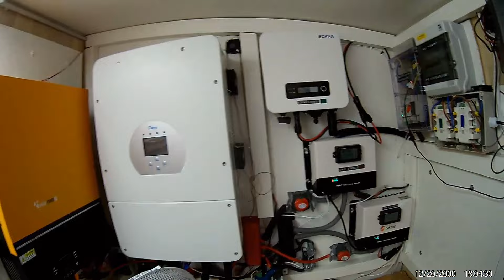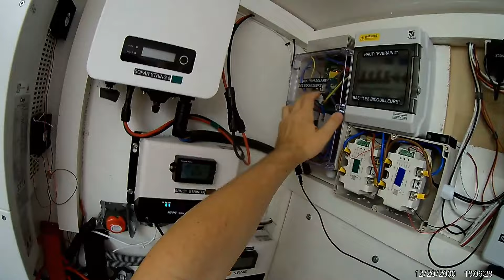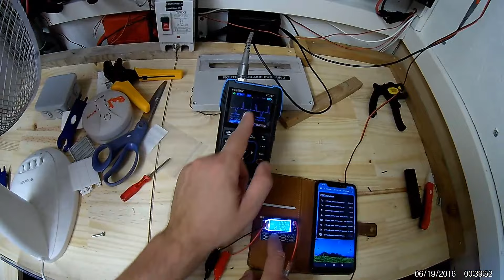Vlog #72 en route vers le photovoltaïque : PVbrain2 & contrôle SSR LSA par les SX1509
Rejoindre sur discord HACF (Home Assistant Communauté Française):
- Level shifter